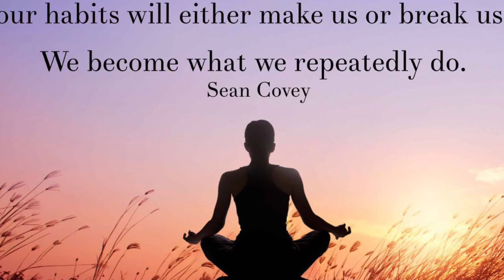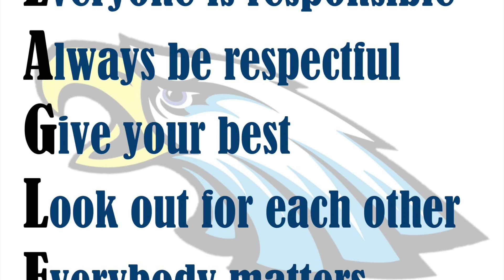September 17th Announcements